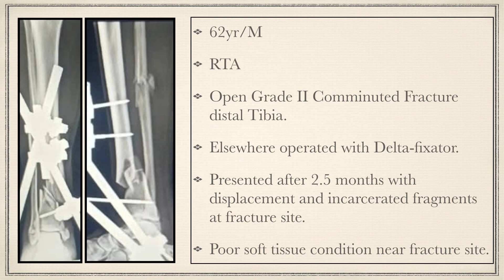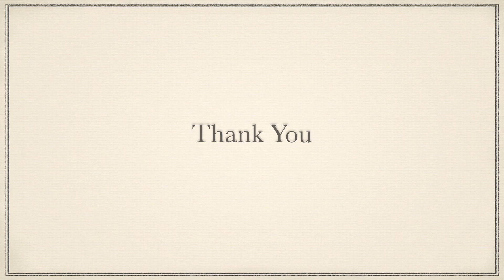Management of Old Comminuted fracture Distal Tibia with Ilizarov technique.